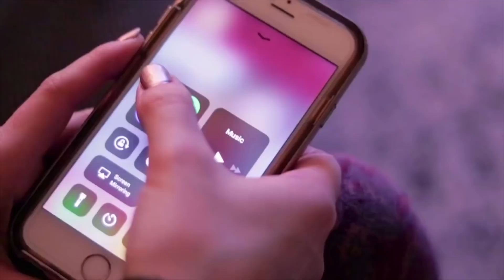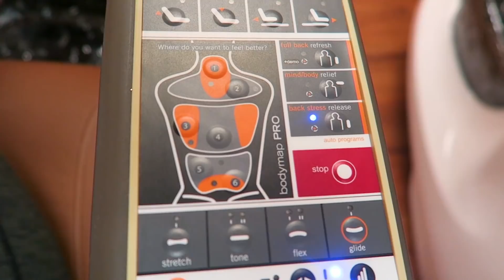How To Be A Calm + Peaceful Mom | MotherhooodMay | Natalie Bennett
I hope you are blessed and encouraged by this week's video!

I'm Natalie and I have a passion for making videos that share the beauty of life and motherhood with a healthy dose of "real." Life is messy, life is beautiful-- what are YOU choosing to focus on?
                FAQ:
◈What's your husband's name? -- Weston (he's the cutest!)
◈Are your twins identical? -- nope! They're fraternal.
◈What religion are you? -- I'm a Christian, but I don't consider myself "religious." It's all about the relationship I have with my Savior, Jesus!
◈What editing program do you use? -- Adobe Premiere Pro CC
◈What is your occupation? -- MOMMY and I'm a full-time video creator and social media influencer. I also feel like my quest for the perfect cup of espresso counts for at least a part-time job ;)

nataliebennettvlogs(at)gmail(dot)com

I purchase most of the products in my videos myself, but sometimes I'm lucky enough to have the opportunity to try and review products sent by brands for consideration. I will always give my honest opinion of any product I am asked to review. Sponsorships help me continue to create fresh content for my viewers and positively impact the future of my YouTube channels. Thank you for your support!

I own all the footage and content of my videos. Please do not reproduce without my permission.